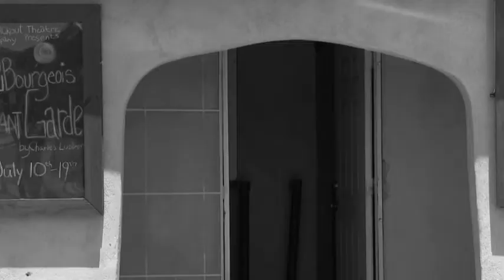Fool Control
An unassuming gentleman inadvertently walks into the lair of a mind-controlling evil queen.